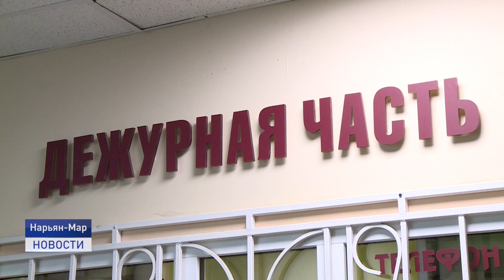ЖЕСТОКОЕ НАПАДЕНИЕ В ЦЕНТРЕ ГОРОДА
Часто выяснение отношений перерастает в более агрессивный конфликт. По всей России ежедневно в драках погибает большое количество людей. Подобная трагедия произошла и в Ненецком округе. Мы уже рассказывали о том, что в центре города произошло жестокое убийство. Что нужно делать, если вы стали свидетелем подобной ситуации, расскажет Василий Хатанзейский.